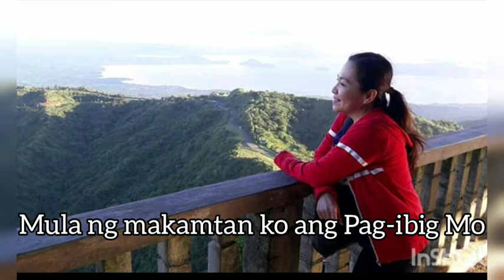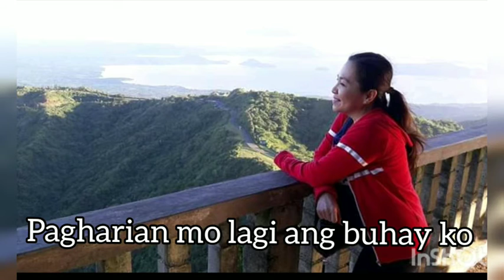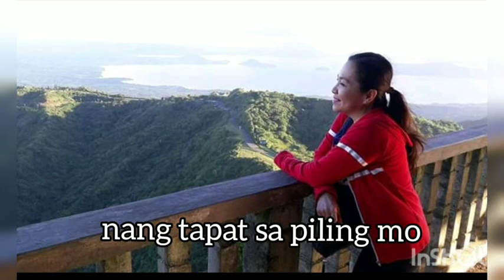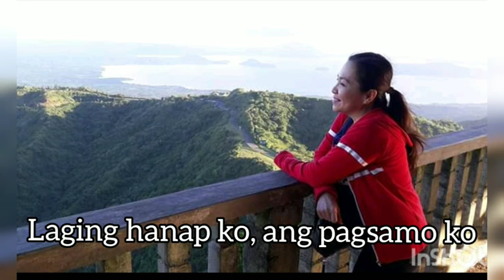Di na Lalayo ( Lyrics video ) Song by: Sis Raquel Pereyra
Song by: Sis. Raquel Pereyra
lyrics,Music and Arrange by: Bro. Royet casillano